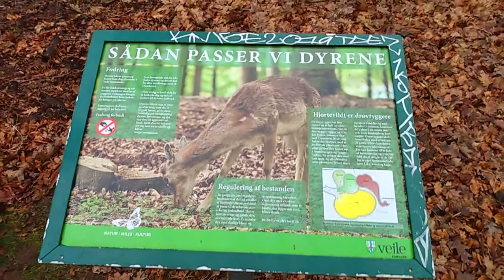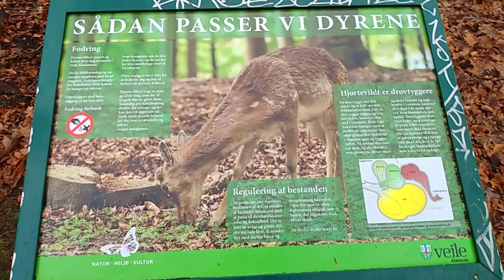INTO THE FOREST IN DENMARK | Denmark Vlog | Beyond my kitchen series | Episode 1 | Tamil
This video is about an exciting weekend trip to a forest in Denmark. This place is called as Dyrehaven, and is located in Vejle, Denmark.Hope you enjoy this Vlog.